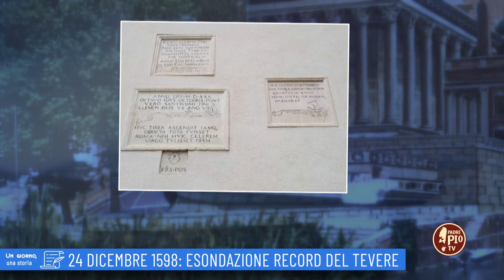24 dicembre 1598:Esondazione record del Tevere (Un giorno, una storia 24 Dicembre)